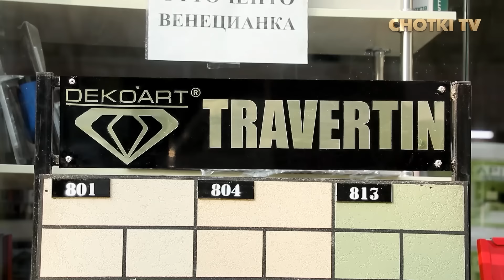JALOLIDDIN ETMAGANDA SANI IT TANIMASIDI, ESHSHAKNI ISHI HALOL O'ZI XAROMMI? DADAMNING SOYASIDA